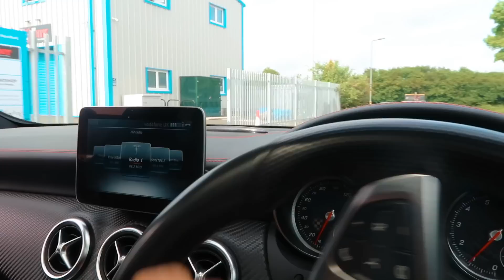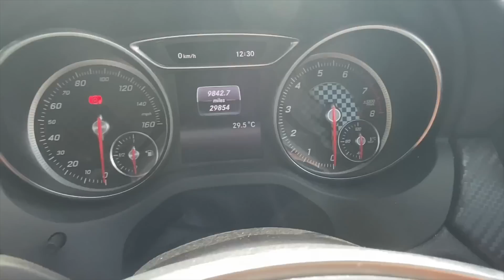I CAN'T BELIEVE MY GIRLFRIEND DID THIS!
MEET JAKE MITCHELL'S NEW GIRLFRIEND EVIE!

I decided to daily vlog my day! It has been a while since I have done this but I am happy to be back doing so! In this video I go to the gym, explain what I am currently up to and do a Q and A with my girlfriend Evie! I really hope you enjoy the video.

Managed by Studio 71.